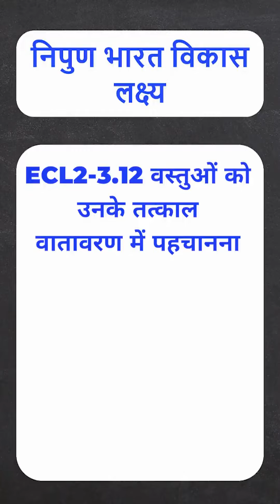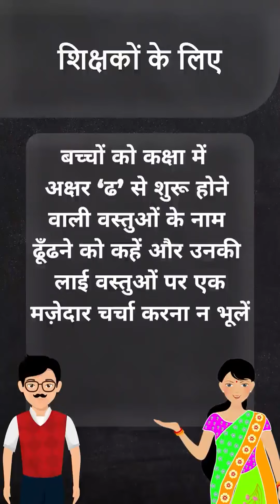Finding Objects With ढ Hindi